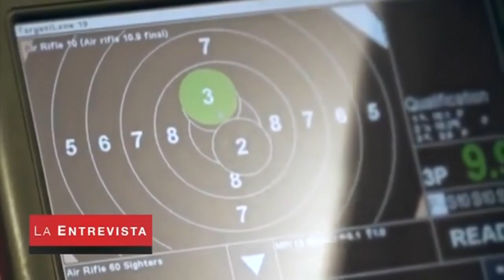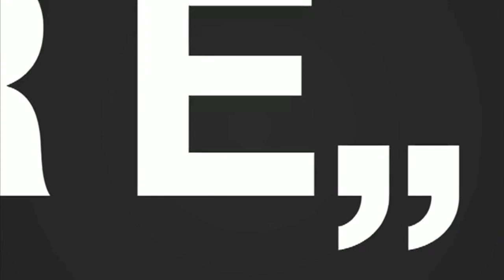La Entrevista: Jorge Arcela (09/09/2019) | TVPerú Noticias